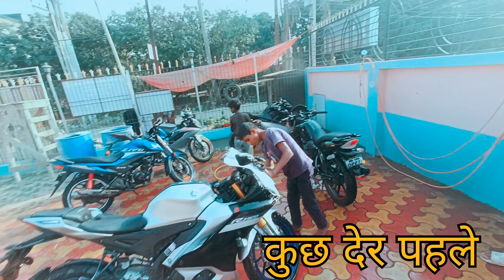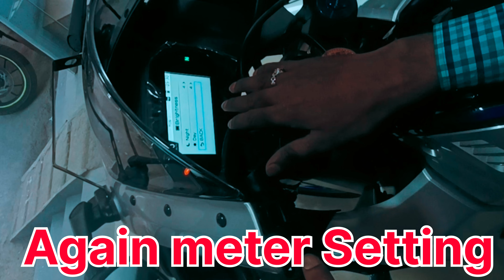New Yamaha R15M purchase! Bhagalpur Motovlogger bikeR15mroad rage india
yamaha r15mnewsr15m top speedyamaha r15m top speedyamaha r15m reviewbreaking newslive newsyamaha r15m exhaust soundlatest newstop newsmotovlogmoto vlogsroad rage indiaMotovlogger bikeR15m
Jharkhand to uttrakhand bicycle vlogs

video me use karte hai.

mic Adapter
helmet mount
Phone Holder